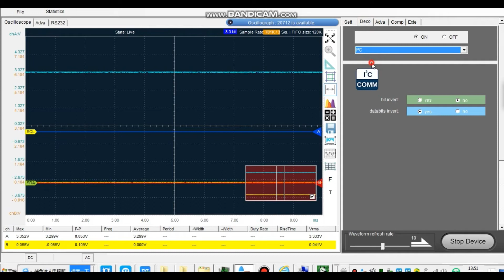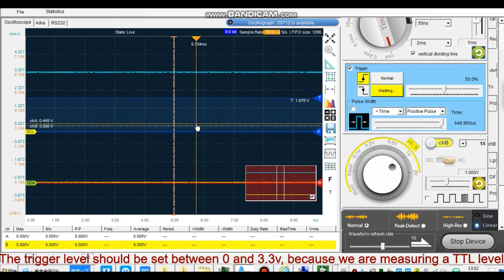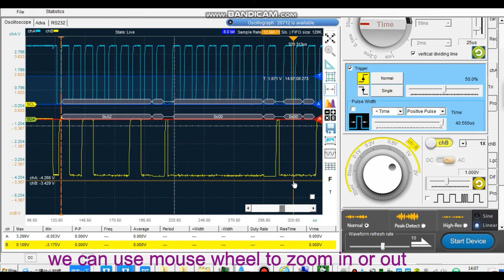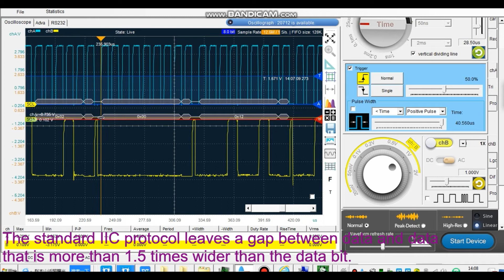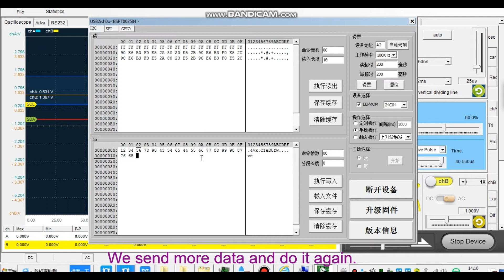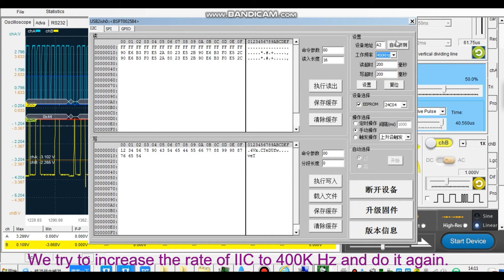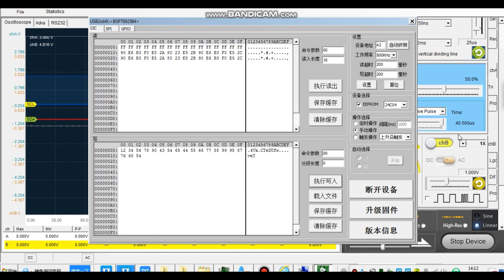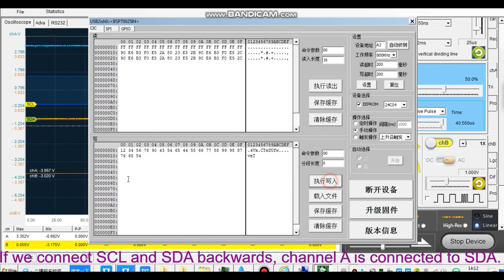LOTO oscilloscope software function demo "I²C Decoding"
Taking LOTO oscilloscope OSCA02 as an example, it demonstrates how to detect and decode I²C communication data. The video demonstrates the correct approach, and also reproduces and analyzes various situations in which customers fail to decode during use.